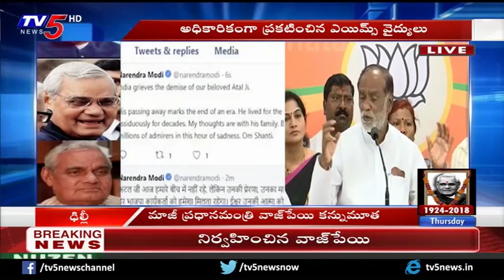Telangana BJP Leader K Laxman Pays Condolence To Vajpayee | TV5 News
Telangana BJP Leader K Laxman Pays Condolence To Vajpayee